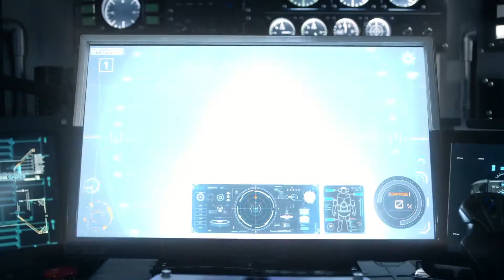MAD ウルトラマンZ Ultraman Z XEnding 1 FULL『Connect the Truth』